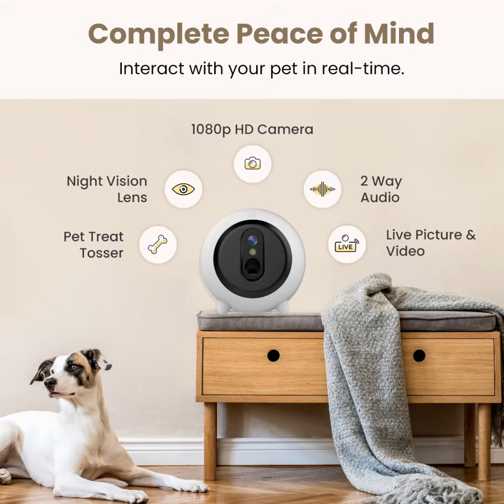Pup falls asleep in a cradle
Lullaby is a must too!